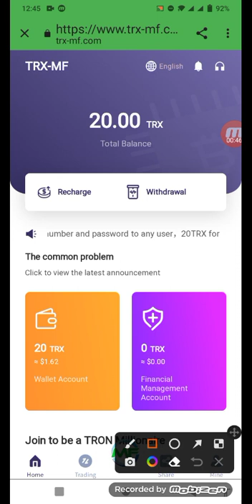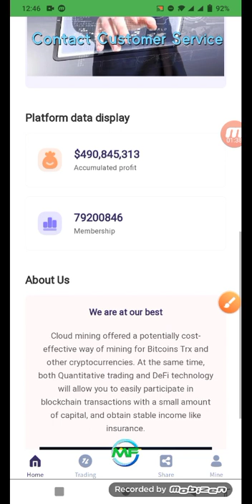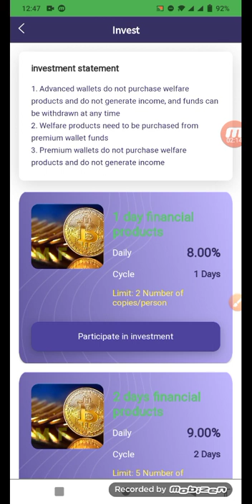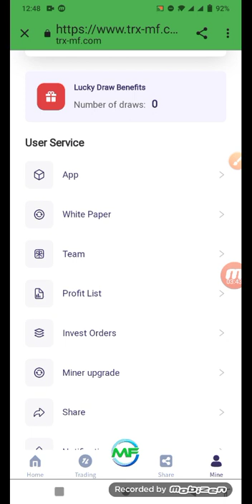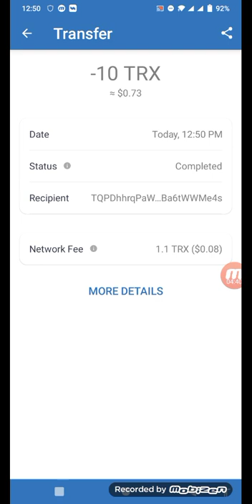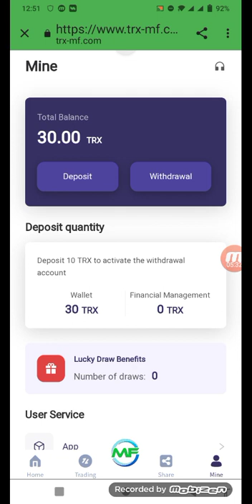TRX new platform, activate to send 20trx, 25% daily profit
Describe：The only real new cloud mining platform in the world; don't worry about the platform running away soon, because we have enough payment capacity, please rest assured to participate; you can get 20TRX through registration and activation. Hurry up and invite friends!

Deposit:
10-3000TRX; income 8.8%
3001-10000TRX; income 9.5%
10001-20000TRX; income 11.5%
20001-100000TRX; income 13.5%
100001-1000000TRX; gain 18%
1000001 more; get 25%
Deposit 2000TRX to enjoy 1 chance of lucky draw
Deposit 5000TRX to enjoy 2 lucky draw chances
Deposit 10000TRX to enjoy 3 lucky draw chances
Deposit 30000TRX to enjoy 5 lucky draw chances
Deposit 50000TRX to enjoy 8 lucky draw chances
The maximum reward of the lottery is 9 bitcoins